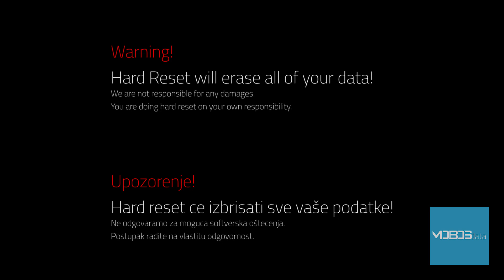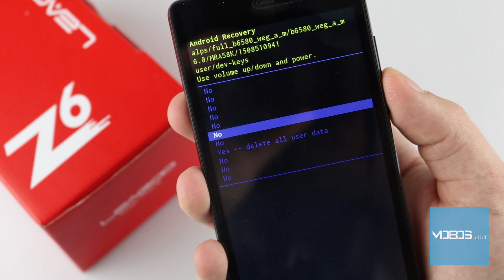Leagoo Z6 Resetovanje (Hard Reset)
Kako uraditi fabrički reset  Leagoo Z6? Kliknite na "prikaži više"!

VašLeagoo Z6 se počeo grijati? Restartuje li se ili je jednostavno preopterećen pa je usporenju pri radu primjetno?! Nabavili ste polovan uređaj koji u sebi ima podatke prethodnog vlasnika i želite ih se brzo i efikasno riješiti? Možda i najlakše rješenje mnogih problema na Vašem Leagoo Z6 upravo predstavlja – HARD RESET. Pored klasičnog reseta iz Settings (podešavanja, postavke) menija, postoji i način koji ne zahtjeva potpuno pokrenut operativni sistem. On se na Leagoo Z6 pokreće tako što istovremeno pritisnete tipke za paljenje uređaja i pojačavanje tona.

NAPOMENA: Ako ipak imate pristup i Vaš uređaj funkcioniše, a hard reset radite samo zbog rasterećenja uređaja, ukoliko ne znate šifru Vašeg Google naloga, obavezno uklonite nalog prije samog reseta!

Takođe, hard reset briše sve podatke sa interne memorije, tako da ukoliko su Vam vaši podaci potrebni i nakon resta, najbolje je da uradite backup ili jednostavno izvršite transfer Vaših podataka na računar, a mi smo Vam pokazali i kako
Ovo važi samo za uređaje koji su i dalje u funkciji.
MOBOSdata tim nije odgovaran ni za kakvu eventualno nastalu štetu i sav postupak radite na svoju odgovornost!

 Vidimo se!